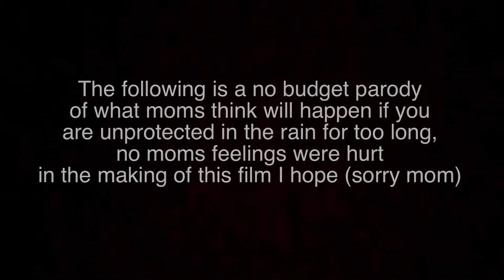RAINY DAY, DEADLY NIGHT